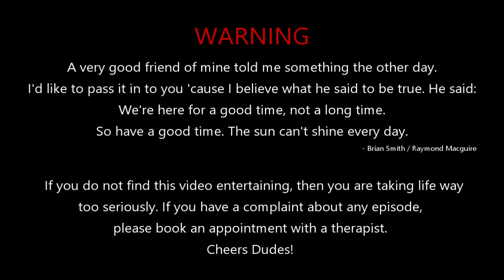HOLLYWOOD ON HELIUM CHALLENGE - Ep. 23-45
This week on Lazyboys' Night Therapy Thursday,
the Lazyboys are High on Helium this week as they tackle film directions with a twist. Check it out! Better yet, send us your video comments on HELIUM!

What are we drinking? It's Down Stream Dry-Hopped Sour by @WhitewaterBrewingCoThe perfect blend of sour & refreshing that's make your mouth water for more.